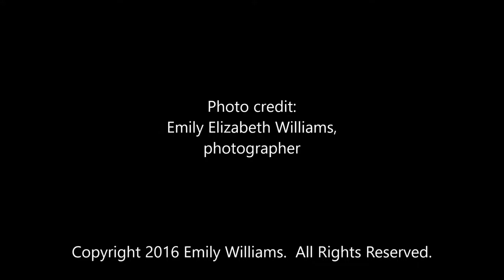"Spitfire in C sharp minor" (with beautiful wild horses photo by Emily Elizabeth Williams)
"Spitfire in C sharp minor" from "Emily's Wings" ballet suite
By Nicholas Wing composer/author

Wild horses photograph
By Emily Elizabeth Williams